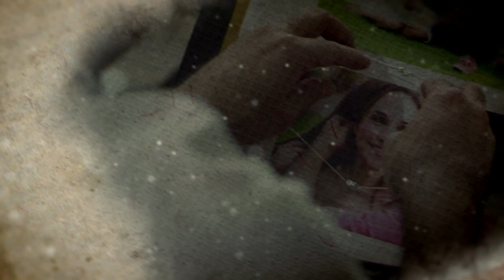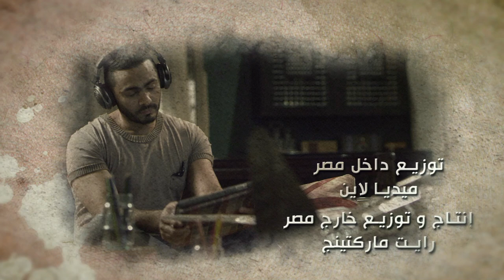مسلسل فرق توقيتHD - الحلقة الثامنة عشر ١٨ - تامر حسني /Tamer Hosny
مسلسل فرق توقيت - الحلقة الثامنة عشر ١٨ - تامر حسني /Tamer Hosny